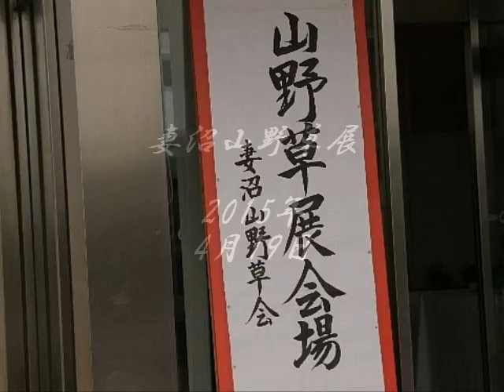妻沼山野草展 2015年4月19日